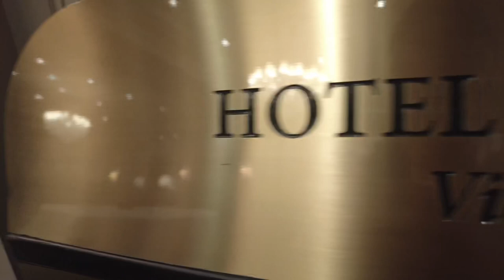Fashion Photoworkshop - Manfred Baumann 2022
Masterclass Day 3 - Fashion

Magnum Masterclass - photography workshop for 3 days with star photographer Manfred Baumann!

The aim of the workshop is to help the participants not only to improve the craft of photography, but also to learn how to go their own way and force their personal handwriting! Experience a 3-day first-class workshop in Vienna! This intensive master class covers stylish nude and portrait photography as well as fashion photography over the three days! You will immerse yourself in the history of photography, analyze the masters of the past as well as the present, and get valuable tips on how to survive in modern photography!

Enjoy an evening together, discuss the future of photography and find out how Manfred managed to work internationally and to present his pictures! Work yourself with professional models under the guidance of the star photographer and then analyze your visual language together. Dedicate yourself to topics such as lighting design, lighting of the set, image detail, post-processing, models, technology, equipment and many other exciting areas.

Maximum number of participants: 15 photographers